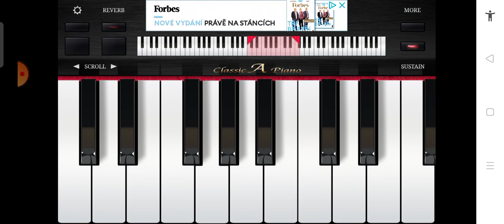Nová hudba z názvem kinron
Aplikace se jmenuje Classic A Piano Je na Google Play. Vyrobil uživatel LIPERIM.